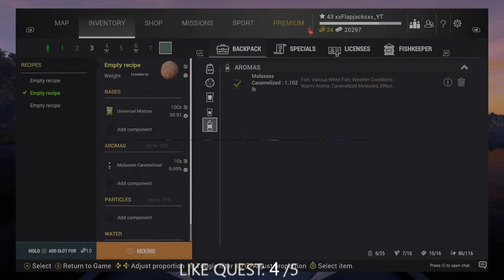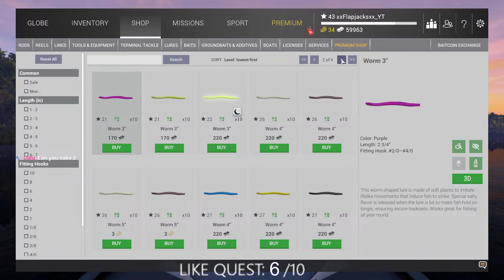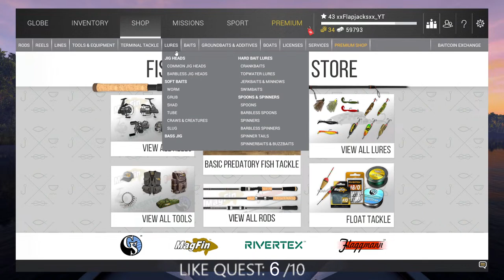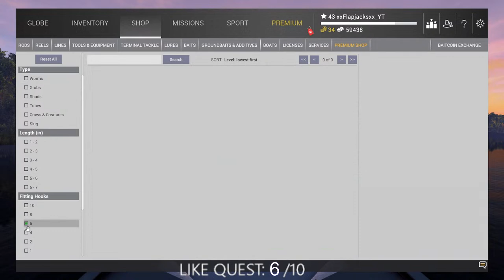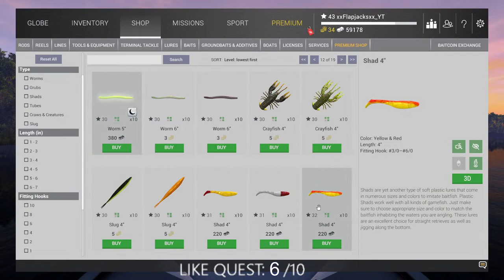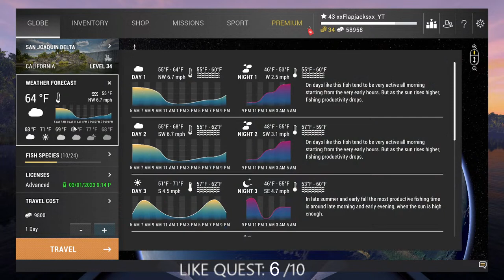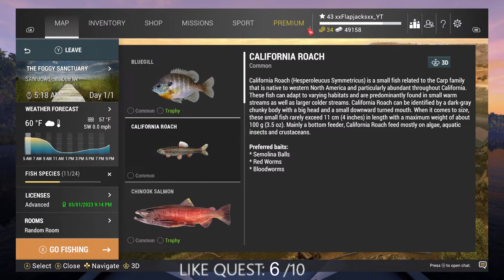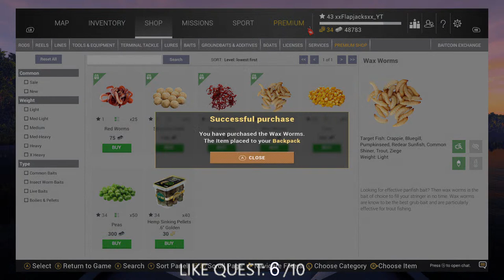LIVE Fishing Planet California Sturgeon XP-$ Farm LVL 40-48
Fishing Planet® is a free-to-play and highly realistic first-person online multiplayer fishing simulator. Developed by avid fishing enthusiasts to bring you the full thrill of actual angling on your PC.

Steam: xxFlapjacksxx

RESPECT THE SPECS!
PS4 Capture card-
Case: NZXT H510 (White)
CPU: AMD Ryzen 7 5800X
Graphics: GeForce RTX™ 3070 TI
Motherboard: B550 ATX
RAM: XPG Gammix D10 32GB
CPU Cooler: NZXT Kraken M22
Storage: 1TB SSD, 1TB External
Power Supply: 750W Gold
Mic: Hyperx Quadcast
Chair: Respawn
Keyboard: Logitech 512
Mouse: Coolermaster MM711
Headphones: Hyperx Cloud II
Monitor: MSI 27" - 144hrz + Samsung 27" Curved